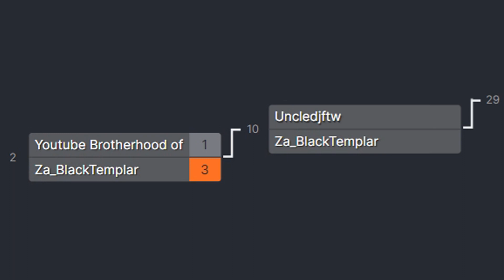C&C: Remastered Titans Season 12 | Such An Eco Difference! - Black Templar Gaming vs Lorpz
Command & Conquer Remastered Cast where we're casting a 1 vs 1 best of 5 between Black Templar Gaming and Lorpz. The first match which doesn't go 3-0!!!

These matches are part of the Titans season 12 tournament organized by @AOD_Gaming.
This was just round one so there is a long way to go before these players are able to take home prizes.

A brief description of the game:
Command & Conquer and Red Alert are both remastered in 4K by the former Westwood Studios team members. Includes all 3 expansions, rebuilt multiplayer, a modernized UI, Map Editor, bonus footage gallery, and over 7 hours of remastered music.